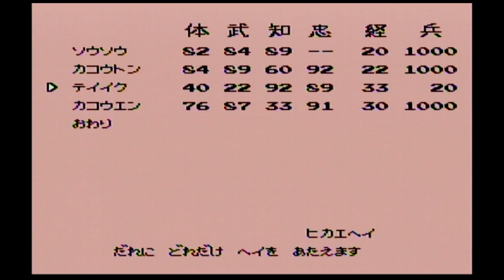#4 ナムコ三国志2 覇王の大陸 【曹操で中国統一】【実況】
ナムコ三国志2を曹操で中国統一を目指して実況プレイ!!

【スポーツ】

【ＲＰＧ】